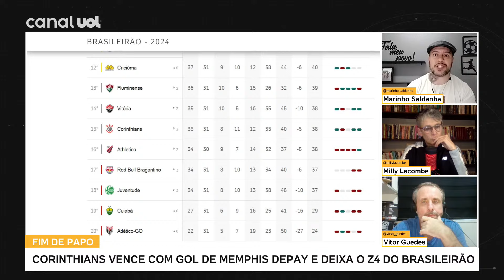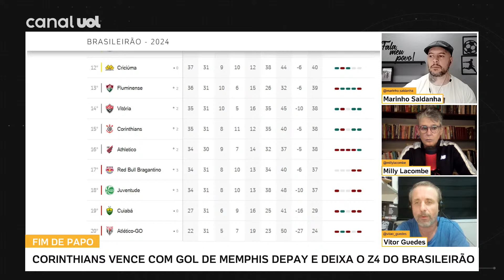CORINTHIANS: 'TANTO FAZ GANHAR A SUL-AMERICANA, NÃO IMPORTA MUITO', DISPARA MILLY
O foco do Corinthians no restante da temporada deve ser escapar do rebaixamento e não a Copa Sul-Americana, opinou Milly Lacombe em Fim de Papo, nesta segunda (28).

A jornalista ressaltou que ninguém se lembraria de uma conquista acompanhada de um rebaixamento.